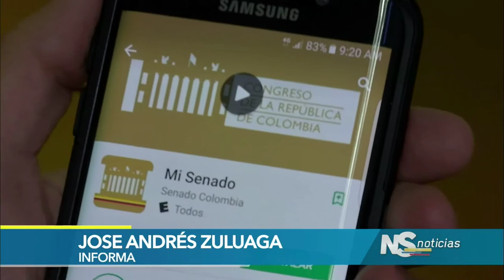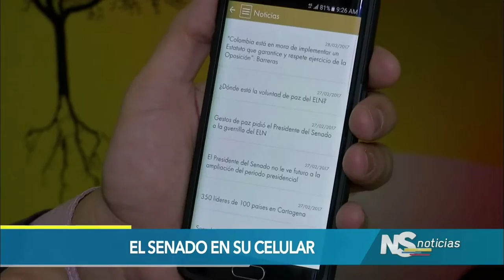Senadores destacan éxito en descargas y funcionalidad de la app móvil 'Mi Senado'